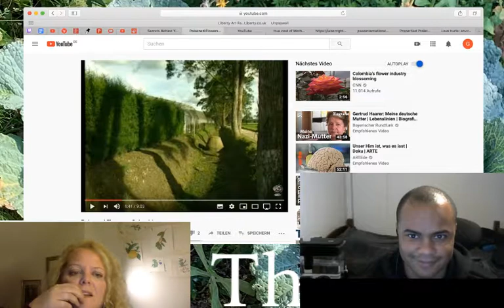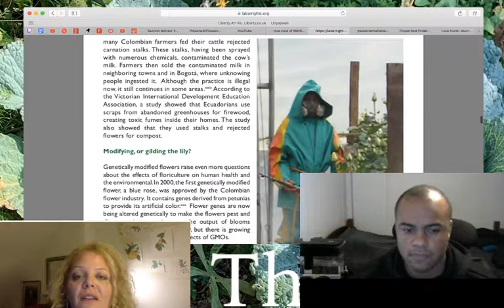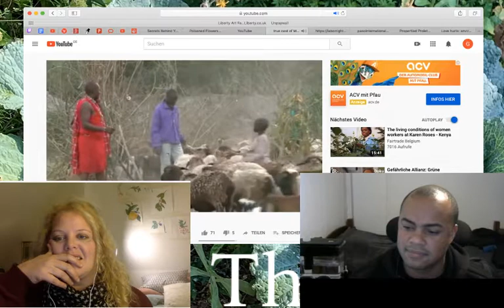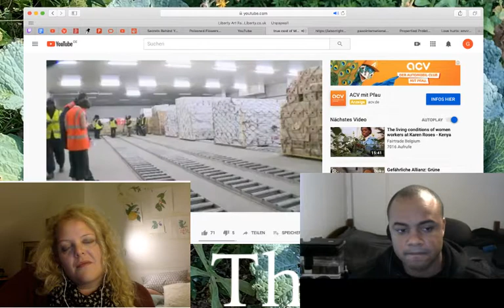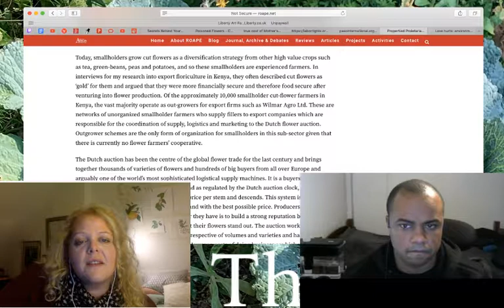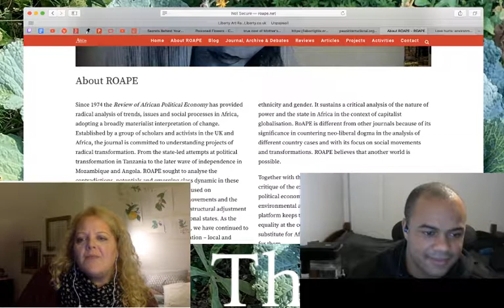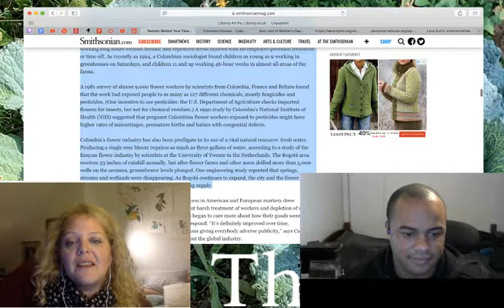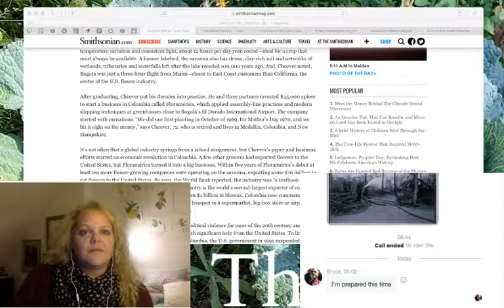the cut flower industry is hell